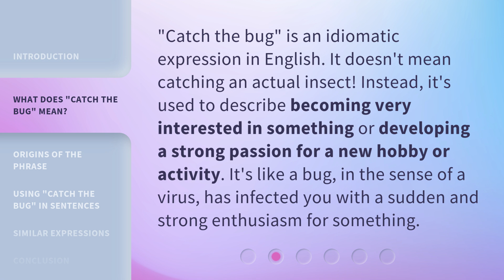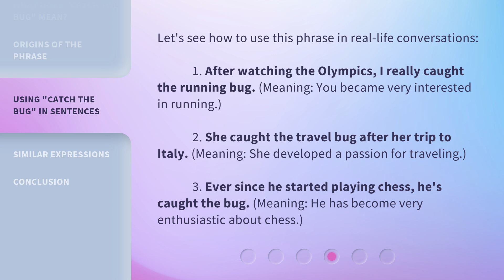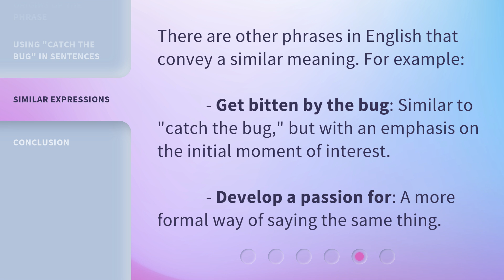Catching the Language Bug: Unraveling English Idioms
00:00 • Introduction - Catching the Language Bug: Unraveling English Idioms
00:31 • What Does "Catch the Bug" Mean?
00:57 • Origins of the Phrase
01:23 • Using "Catch the Bug" in Sentences
01:53 • Similar Expressions